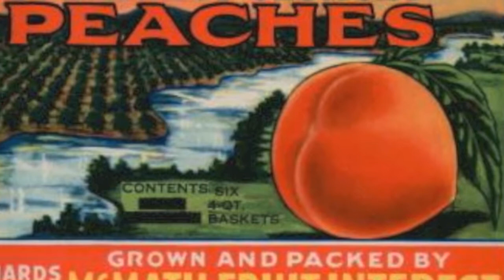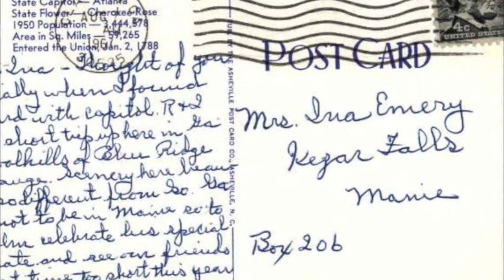I'm A Georgia Peach_©dwBrykalski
Video presentation/music sample